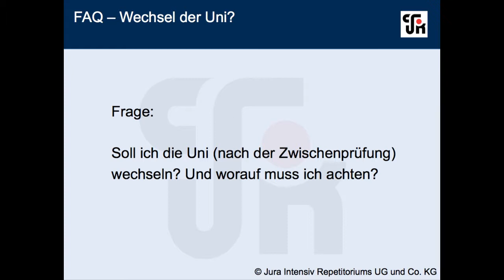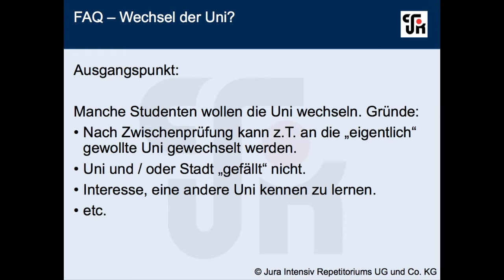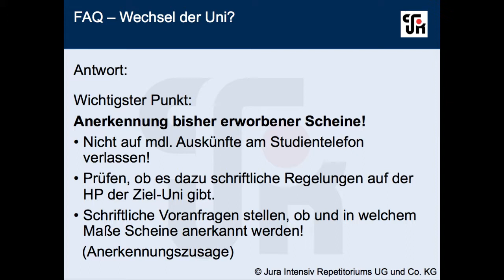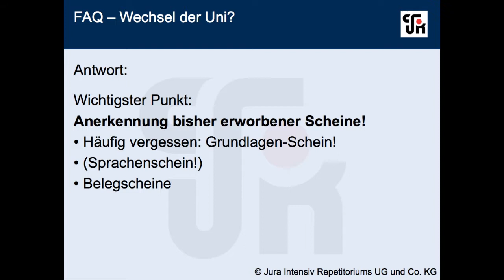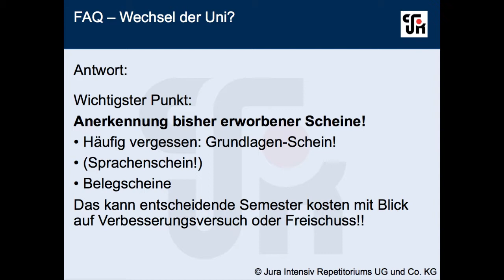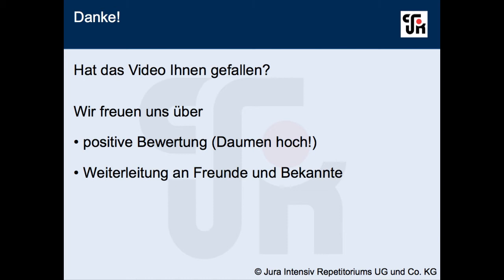Wechsel der Uni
Ich überlege, ob ich die Uni wechseln soll. Kann es dabei Probleme geben? Worauf sollte ich achten?

Antworten zu diesen wichtigen Fragen finden Sie in diesem Video aus der Reihe: „FAQ - Sie fragen, Jura Intensiv antwortet!“
Vorschläge zu weiteren FAQ-Videos können Sie gerne senden an: